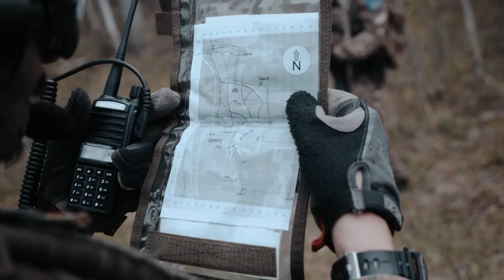AIRSOFTERS - an EPIC MILSIM TRIBUTE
A tribute to AIRSOFTERS. Footage captured at Operation: Crossfire, a Canadian MILSIM on May 18, 2019.
Thanks to TriggerAirsoft.com and OmegaOps for the sponsorship and fantastic event!

Shot entirely on the BMPCC4K.

Song: Born For This - The Score